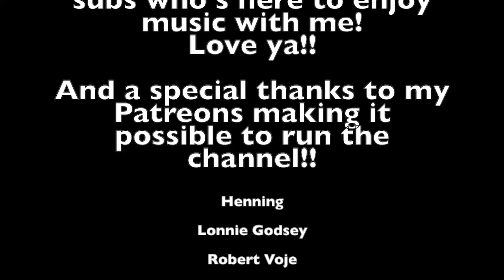Watching Freddie Mercury & Montserrat Caballé - Barcelona (Live, Ku Club Ibiza)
Wathicng Freddie Mercury & Montserrat Caballé performing Barcelona Live at Ku Club Ibiza, in 1987. Mind-blowingly grand and stunning performance by two masters on stage. Such incredible vocals and I loved the mix of styles. Not to mention their incredible dynamic together. I was completely mezmerixed by this magical moment.

Love you!!
Sabina